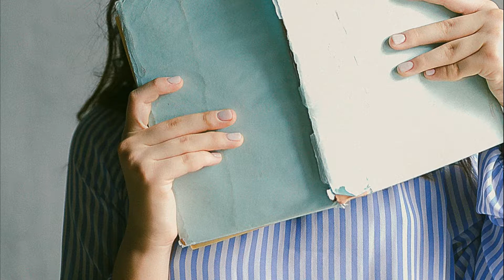Piso de estudiantes en Argüelles. Id 1264 de Aluni.Net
Piso para estudiantes con habitaciones muy amplias y luminosas, situado en la zona universitaria por excelencia de Madrid, junto a metro Argüelles y a cinco minutos del Intercambiador de Moncloa, muy buena situación para llegar a cualquier punto de la ciudad en apenas unos minutos. Multitud de zonas comerciales y de ocio en los alrededores así como zonas verdes (Parque del Oeste) o instalaciones deportivas públicas (Canal de Isabel II).
Student flat, the rooms are large and bright, and it is located in the university area next to metro Argüelles and 5 minutes from the intercambiador at Moncloa, well situated to get to any part of the city in just minutes. Many businesses and leisure activites nearby, as well as green area (Parque del Oeste) or sports areas (Canal de Isabel II).